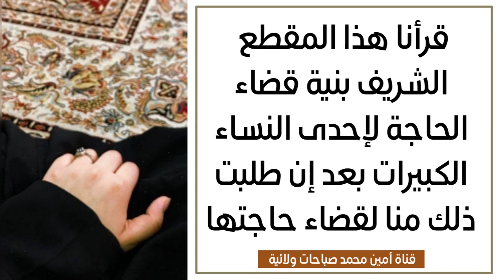قرأنا المقطع بنية قضاء حاجة إحدى النساء الكبيرات بعد إن طلبت منا ذلك لقضاء حاجتها ونسأل الله القبول